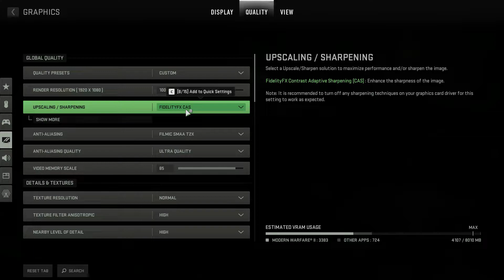Call of Duty: Modern Warfare II Walkthrough Part 3 - BORDERLINE (PC Gameplay)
Modern Warfare II is an indirect continuation of the 2019 reboot entry, with the campaign taking place in late 2022. The central protagonists of the game are Task Force 141, a joint multi-national special operations unit formed by SAS Captain John Price (Barry Sloane), comprising: Sergeant Kyle "Gaz" Garrick (Elliot Knight), Lieutenant Simon "Ghost" Riley (Samuel Roukin), and Sergeant John "Soap" MacTavish (Neil Ellice). Throughout the course of the story, Task Force 141 is supported by several allies: CIA Station Chief Kate Laswell (Rya Kihlstedt), Russian private military company leader "Nikolai" (Stefan Kapičić), Urzikstan Liberation Force Commander Farah Karim (Claudia Doumit), Mexican Special Forces Colonel Alejandro Vargas (Alain Mesa), and MSF Sergeant Major Rodolfo Parra (Bayardo De Murguia), Shadow Company PMC Commander Phillip Graves (Warren Kole), and United States Army General Shepherd (Glenn Morshower). The primary antagonist of Modern Warfare II is Major Hassan Zyani (Ibrahim Renno), an Iranian Quds Force officer who is allied with the Urzik terrorist organization Al-Qatala, and is supported by the Las Almas Cartel. The cartel is controlled by sicaria Valeria Garza (María Elisa Camargo), who hides her identity using the alias "El Sin Nombre" (lit. The Nameless).

The game takes place in both real and fictional locations, such as Amsterdam, Chicago, Urzikstan, and the new United Republic of Adal (URA), the capital of which, Al Mazrah, serves as a major locale within the campaign as well as the new map for the free-to-play Warzone 2.0. The game's plot is partly based on real life events, like the assassination of Qasem Soleimani.

Call of Duty: Modern Warfare II is developed by Infinity Ward alongside a new version of the battle royale title Call of Duty: Warzone, later revealed to be titled Warzone 2.0, with both games using a new version of the IW engine.[17] The new upgraded engine features a physically based material system, a new hybrid tile-based streaming system, a new PBR decal rendering system, world volumetric lighting, 4K HDR, as well as a new GPU geometry pipeline.[18] The game features Activision's proprietary Ricochet Anti-Cheat at launch.[5]

Call of Duty: Modern Warfare II is expected to be first game in the mainline Call of Duty series with a 2-year content life cycle, with the next Call of Duty title expected to release in 2024.